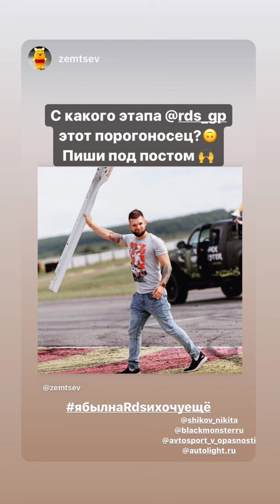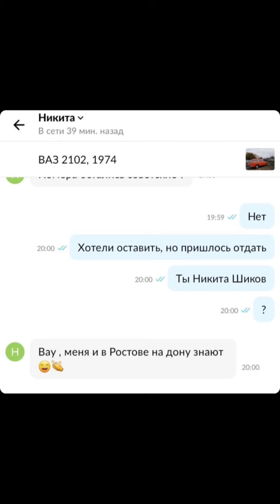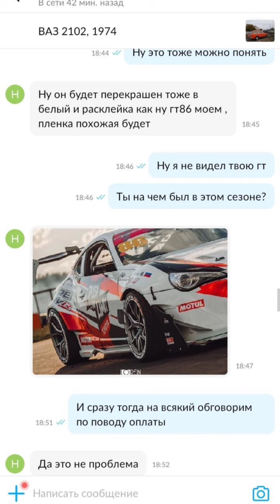Никита Шиков (Instagram stories от 20.04.20)